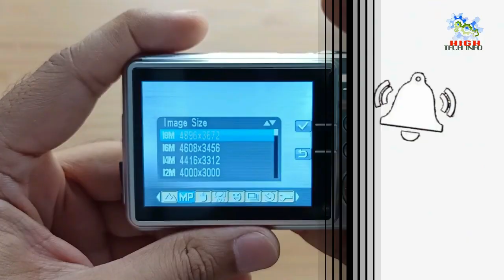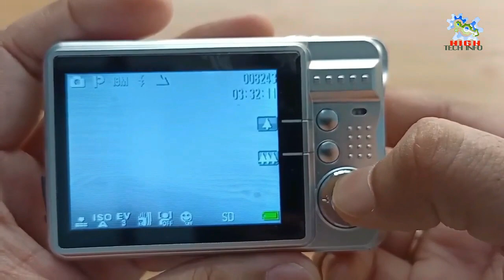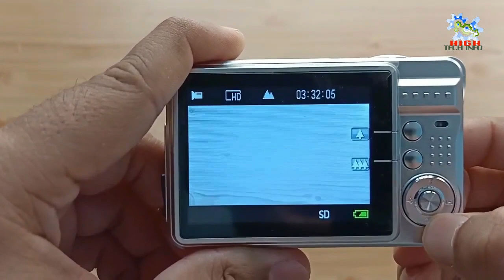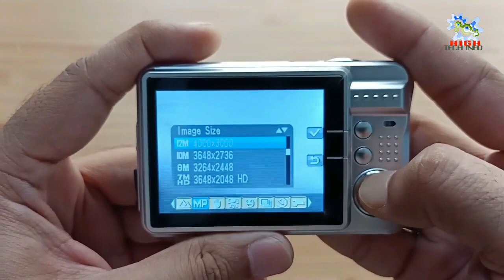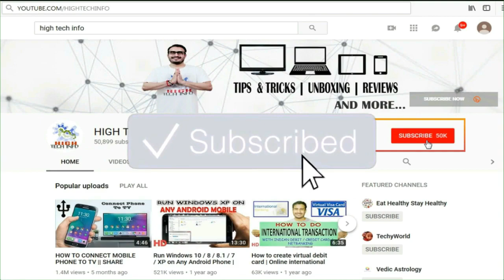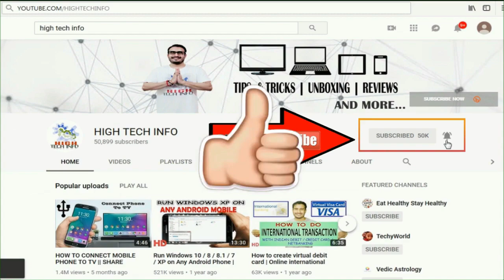DIGITAL CAMERA @ Rs 1500 - UNBOXING & OVERVIEW